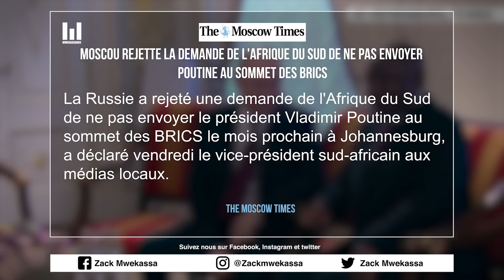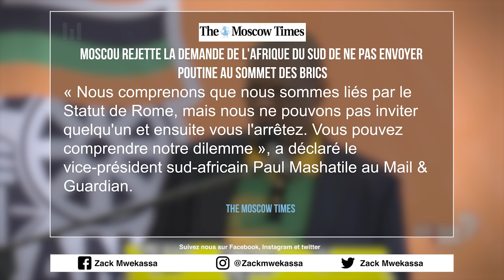La Russie rejette la demande de l'Afrique du Sud de ne pas envoyer Poutine au sommet des BRICS |#819